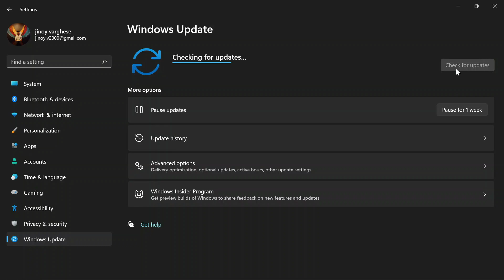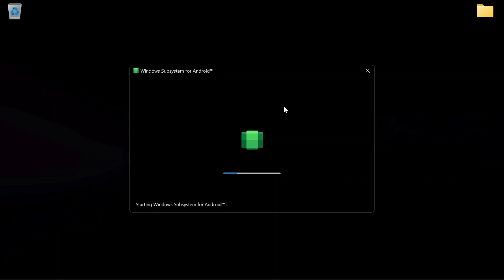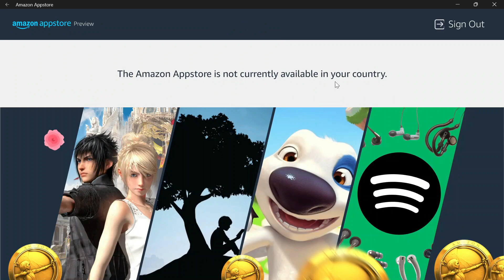Amazon AppStore - Install android apps in windows 11 with amazon app store - Install android apk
My Laptop

amazon appstore android apps -  install amazon appstore on android. get amazon appstore on android.

publish android app on amazon.  amazon app store download.  download amazon appstore apps. in this video  we shall learn how to download the amazon app store on android & ios.

 how to download android apps from amazon appstore.

 how to get the amazon app store on andoid.

install play store on windows 11 - install play store on windows 11 android apps and games.

easily install google play store on windows 11 | how to install android apps on windows 11.
how to install google play store in windows 11 in telugu.
install play store windows 11 | windows 11 google play store | android apps on windows 11.

 after seeing the full video you can also understand how to install playstore on windows 11 and how to use android apps on windows 11 in tamil..

how to install play store in windows 11 | malayalam.
 install play store di windows 11 (play store - aurora store - install apk dll).
amazon appstore - windows 11 amazon appstore (more android apps available for download) | not showing | 2022.

-based amazon account to use the amazon appstore...
✅windows subsystem for android with amazon appstore app :.
how to publish app on amazon appstore free ?

windows 11: install apps from amazon appstore (official).

in this video tutorial  amazon developer evangelist  anisha malde  will show how to test your android apps on windows 11 devices with the amazon appstore... //sign up for the $10 in amazon appstore credit: [ done all 100 signed up ] . 🔵amazon appstore (open in windows store):  ..